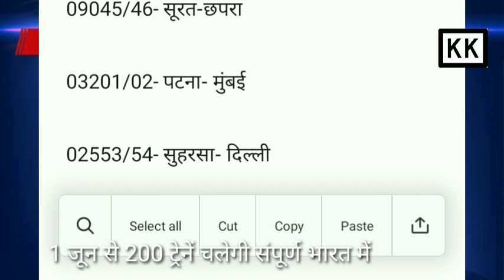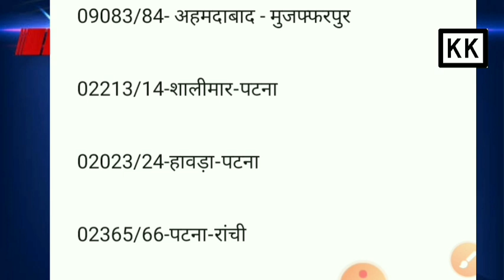1 जून चलेगी 44 बिहार के लिए ट्रेन । बिहार जाने के लिए ट्रेनें । बिहार जाने वाली ट्रेनें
1 जून चलेगी 44 बिहार के लिए ट्रेन । बिहार जाने  के लिए ट्रेनें । बिहार जाने वाली ट्रेनें

01061/62- मुंबई से दरभंगा ट्रेन

02296/95- दानापुर से बेंगलुरु ट्रेन

02394/93- दिल्ली से राजेंद्र नगर ट्रेन

04009/10- आनंद विहार से मोतिहारी ट्रेन

02792/91- दानापुर से सिकंदराबाद ट्रेन

08183/84- टाटानगर से दानापुर ट्रेन

09165/66- अहमदाबाद से दरभंगा ट्रेन

09045/46- सूरत से छपरा ट्रेन

03201/02- पटना से मुंबई ट्रेन

02553/54- सुहरसा से दिल्ली ट्रेन

02141/42- मुंबई से पाटलिपुत्र ट्रेन

02557/57- मुजफ्फरपुर से आनंद विहार ट्रेन

05273/74- रक्सौल से आनंद विहार ट्रेन

04673/74- अमृतसर से जयनगर ट्रेन

04649/50- अमृतसर से जयनगर ट्रेन

02149/50-पुणे से दानापुर ट्रेन

02947/48-अहमदाबाद से पटना ट्रेन

09083/84- अहमदाबाद  से मुजफ्फरपुर ट्रेन

02213/14-शालीमार से पटना ट्रेन

02023/24-हावड़ा से पटना ट्रेन

02365/66-पटना से रांची ट्रेन

* बिहार जाने वाली कौन-कौन सी ट्रेनें हैं
* बिहार जाने वाली ट्रेनों की जानकारी
* दिल्ली से बिहार जाने वाली ट्रेन
* दिल्ली से बिहार जाने के लिए ट्रेन टिकट
* बिहार को जाने वाली ट्रेन
* बिहार को जाने वाली 44 ट्रेनों की लिस्ट
* 1 जून को बिहार जाने वाली ट्रेनें
* बिहार जाने के लिए ऑनलाइन ट्रेन टिकट
* ऑनलाइन ट्रेन टिकट कैसे बनाएं
* राजस्थान से बिहार जाने वाली ट्रेन
* गुजरात से बिहार जाने वाली ट्रेन
* 1 जून को कौन-कौन सी ट्रेनें चलेगी
* 1 जून को जाने वाली ट्रेनों की जानकारी
* बिहार जाने के लिए ऑनलाइन टिकट कैसे करें
* बिहार के लिए ट्रेन कौन सी है
* यूपी के लिए ट्रेनें कौन सी है
* महाराष्ट्र से बिहार जाने वाली ट्रेन
* बिहार जाने वाली ट्रेनों की लिस्ट
* सभी ट्रेनों की जानकारी